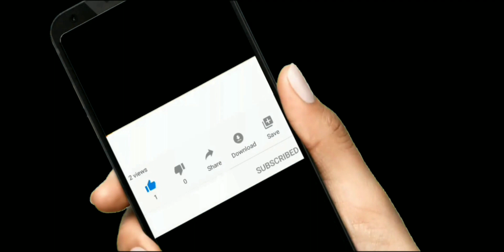Type of Fish in the Pond [ Citampi Stories]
So this is the last part of types of Fish in Citampi stories. You can see the links below for the Part 1, 2 and 3.

Because I will be posting every week.